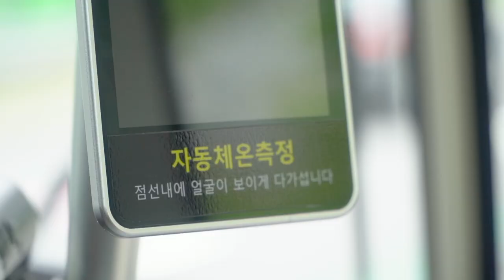국내 최초! 김포시 스마트 발열 체크기 도입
평소에 대중교통을 이용하시는 분들은 코로나19의 확산으로 인해 이용하기 불안하셨을 텐데요,

김포시에서는 국내 최초로 버스 내에 스마트 발열 체크기를 도입하였습니다! └ㅇ0ㅇ┐

김포 버스 내에서 체온을 측정하고 타는 '안심버스'를 운행하는데요,  0.3초 만에 빠르고 정확하게 탑승객의 얼굴 인식 및 열 감지 카메라가 체온을 측정하기 때문에 버스기사님도, 승객들도 더욱 안심하고 이용하실 수 있겠죠~? '◡'✿

대중교통을 탈 땐 반드시 마스크를 착용해 주셔야 하는 점, 잊지 마세요!